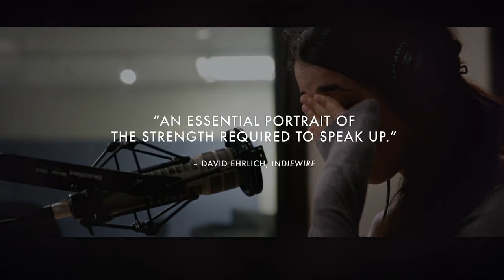On Her Shoulders Trailer #1 (2018) | Movieclips Indie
Check out the new trailer for On Her Shoulders directed by Alexandria Bombach!

Directed By: Alexandria Bombach
Synopsis: Nadia Murad, a 23-year-old Yazidi, survived genocide and sexual slavery committed by ISIS. Repeating her story to the world, this ordinary girl finds herself thrust onto the international stage as the voice of her people.